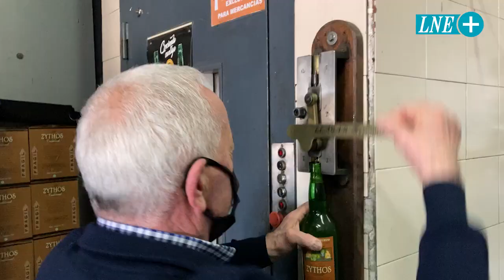¡El derbi del Culete!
Así se vivió, a través de las cámaras del diario @lanuevaespaña, el reportaje “La Sidra de Asturias y el Futboll, el derbi del culete”.